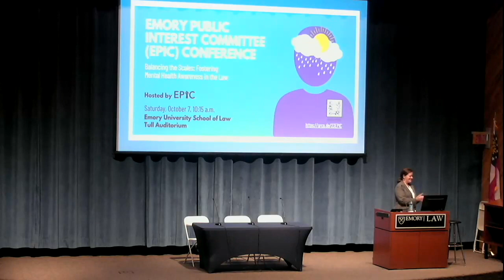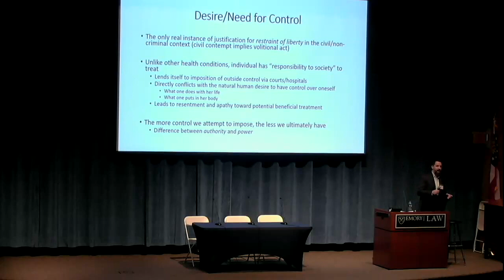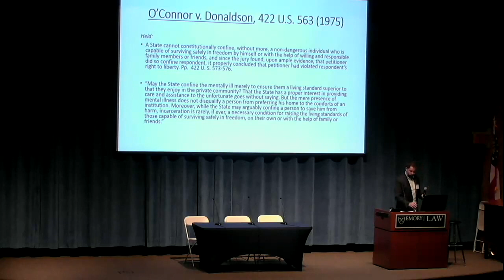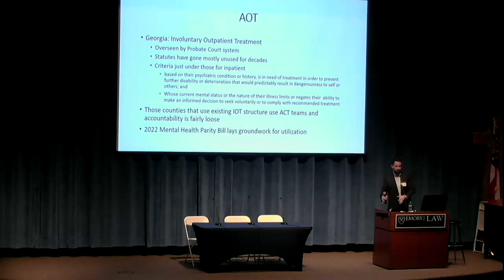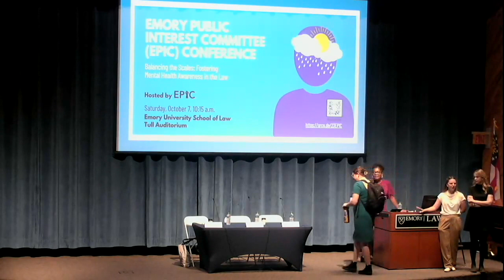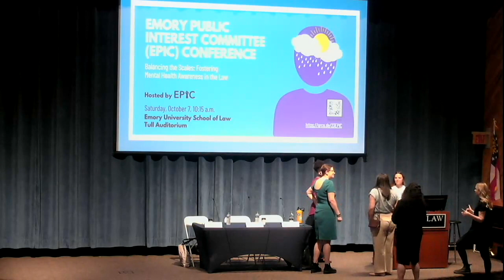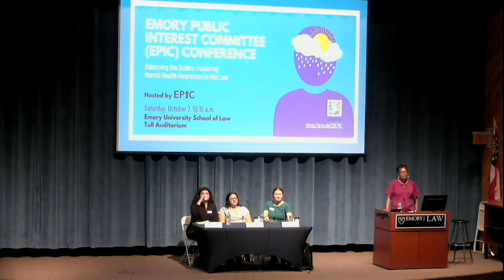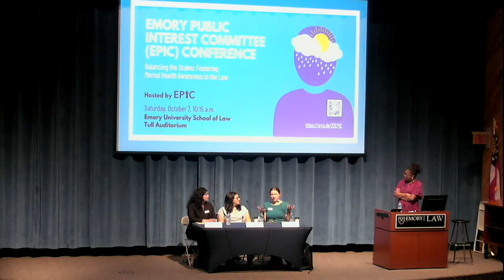2023 EPIC Conference Part 1 of 2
Part 1 of the 2023 Emory Public Interest Committee Conference

Mental health is an integral and universal aspect of well-being, affecting individuals of all walks of life. “Balancing the Scales: Mental Health Awareness in the Law” will explore how lawyers can take a holistic approach to legal advocacy that addresses the mental health needs of both lawyers and clients alike. This conference will include presentations on how lawyers can be mindful of mental health and trauma-informed in their practice to better serve their clients. Then, recognizing the unique challenges lawyers face in an inherently stressful field, our conference will address the impact of secondary trauma and emphasize the importance of attorney wellness.